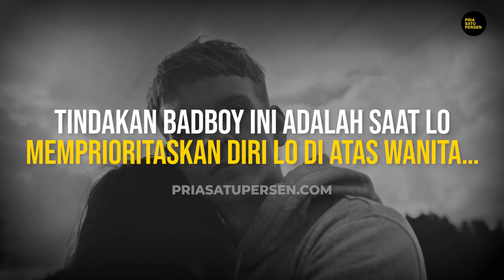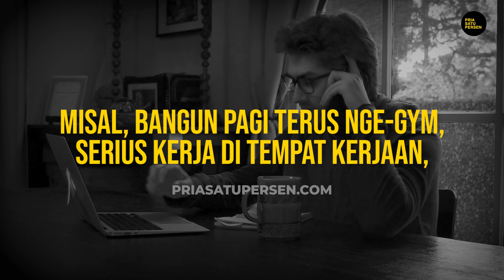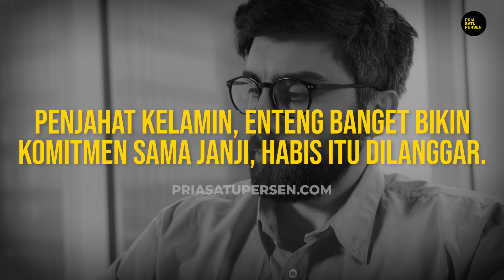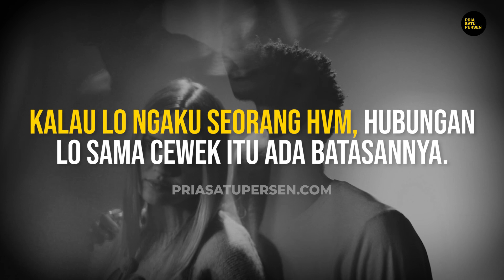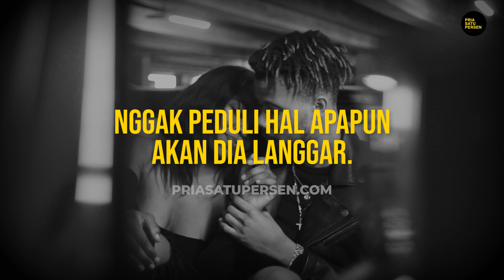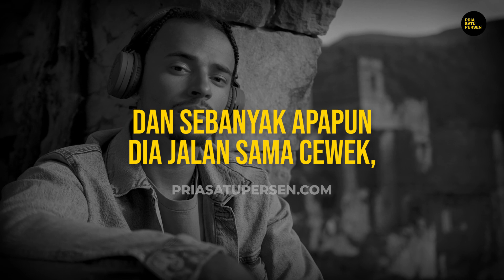Bedanya “Badboy yang Baik” vs “Penjahat Kelam*n”, ternyata ini bro!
Apa Bedanya “Badboy Yang Baik” Sama “Badboy Yang Jahat”.
Loh, “Badboy” Kok Bisa Baik Bro?
Bisa Aja, Penjelasannya Gini…

Lo pengen banget berubah jadi lebih baik tapi nggak tau harus mulai dari mana? Buku ini gue buat spesial untuk Lo bro. Semoga membantu.